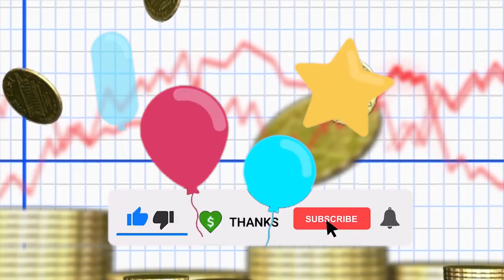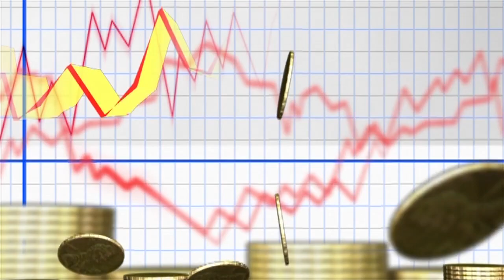COINS Falling and Red CHART Background Loop 🪙 No Copyright Background | Video 4K Video Ultra HD